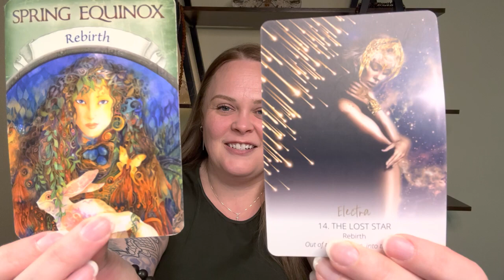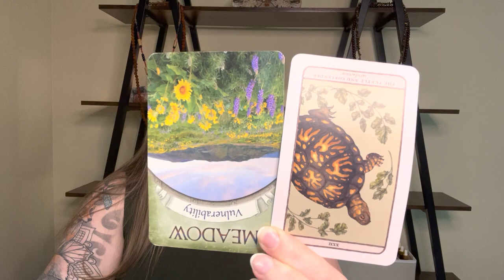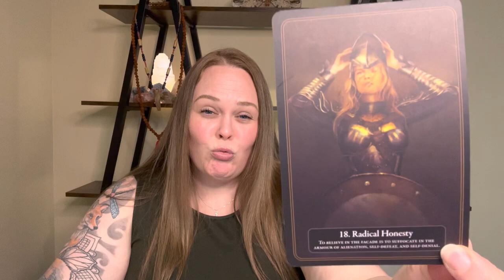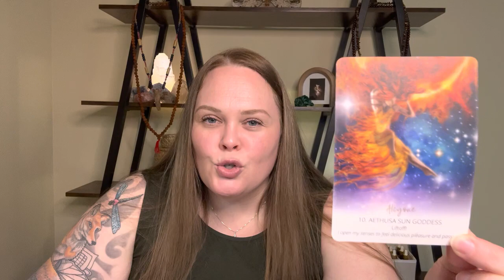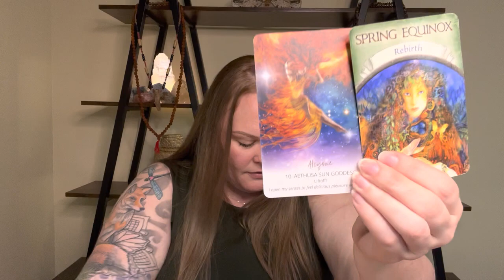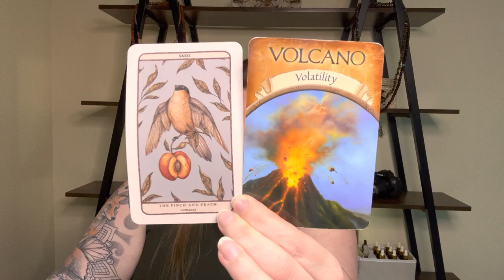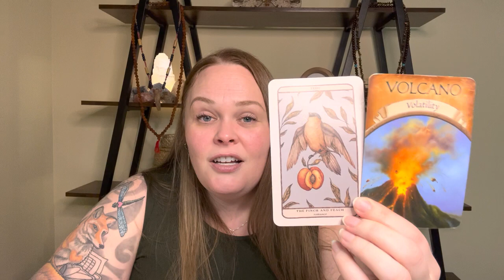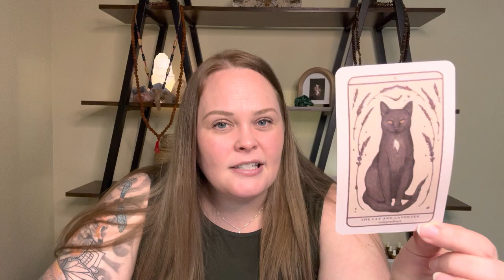♉️ Taurus Empath: Scars from Battle ❤️‍🩹❤️‍🩹❤️‍🩹 February 2023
This is an energy oracle reading for sensitive souls such as empaths, light workers, starseeds and earth angels. Readings are not date specific, choose what resonates for you.

Many starseeds, light workers, empaths and earth angels are feeling the fatigue from these evolutionary times. We all need a little insight and comfort as we navigate this time. It is my pleasure to bring through the messages for you here.

As always with divine guidance and messages, keep only what resonates with your divine purpose and leave the rest for the 144 collective. You are responsible for your own life choices.

Project Empath Oracle is a down-to-earth channel for cosmic souls. Empaths, starseeds, light workers and earth angels, we feel you.

Thank you for your Likes, Shares and Subscribes!!

READ MY BOOK:

DECKS USED:
The Empath Oracle by Monica the Medium
Earth Magic Oracle Cards by Steven D. Farmer
Goddess Power by Colette Baron-Reid
Angel Answers by Radleigh Valentine
Archangel Oracle Cards by Doreen Virtue
ET Experiencer Oracle Deck by Tania Newberry + Meisha Johnston
The Starseed Oracle by Rebecca Campbell and Danielle Noel
Star Temple Oracle by Suzy Cherub